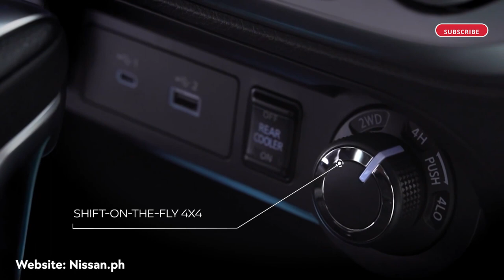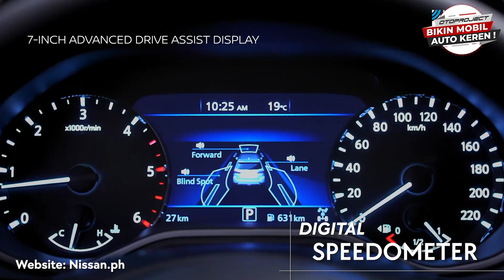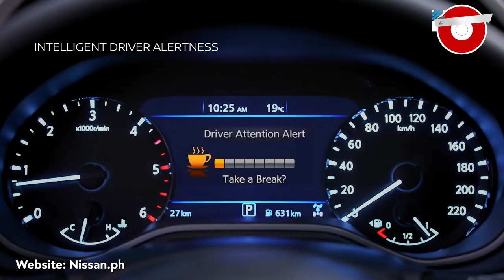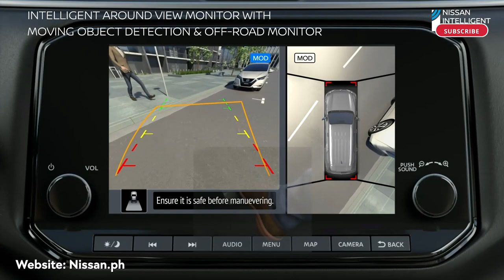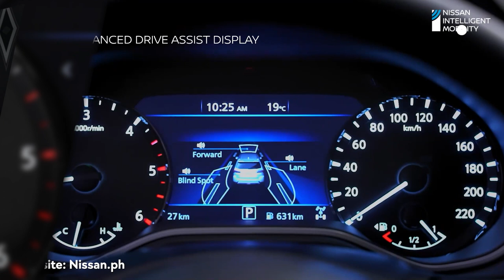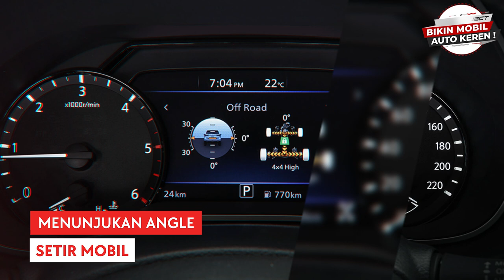RESMI RILIS MARET, NISSAN TERRA FACELIFT 2023 BAKAL LEBIH LAKU DARI PAJERO?!